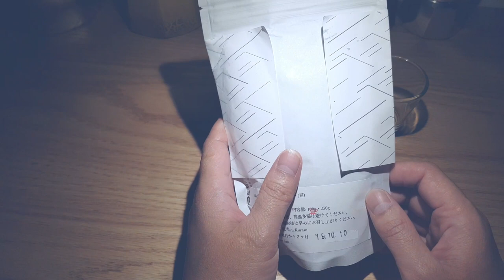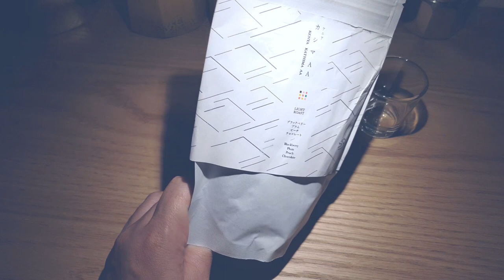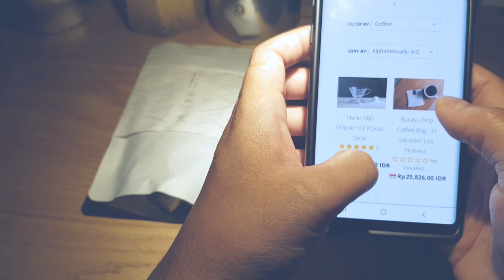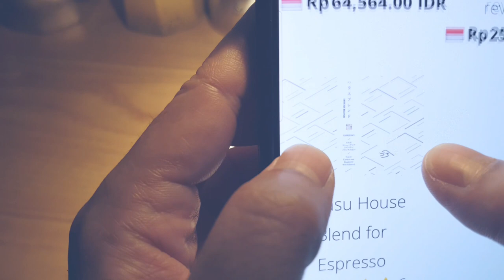AKHIRNYA BISA NGERASAIN HASIL ROASTING KURASU TANPA PERGI KE JEPANG! KENYA ATHIMA DENGAN AEROPRESS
Oh ya, ternyata kurasu belum ada di tokyo yak! Maafken.